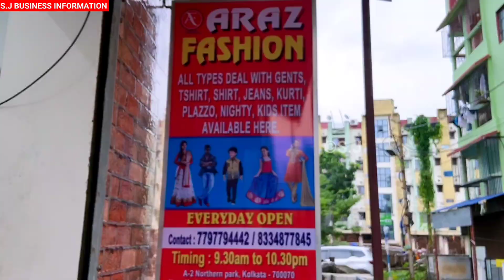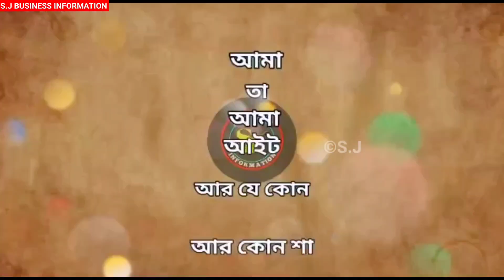letest kurti wholesale market in Kolkata|Kurti Manufacturer In Kolkata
CENTRE ALL INFORMATION°

SHOP NAME:- ARAZ FASHION

PROP:-

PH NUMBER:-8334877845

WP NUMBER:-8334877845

ADDRESS:- A- 2 NORTHERN PARK NEAR METHA MASJID BANDRONI
 KOLKATA - 700070